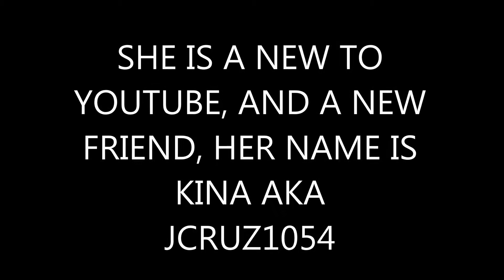VR FOR JCRUZ1054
Thanks everyone for watching, the link for her channel is below.